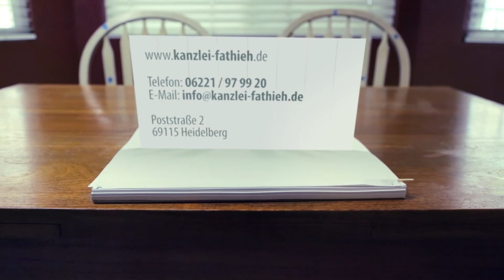Rechtsreferendar | Ausbildung | Kanzlei | Heidelberg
Rechtsanwalt Fathieh aus Heidelberg viele Rechtsreferendare in seiner Kanzlei in Heidelberg in der Anwaltsstation ausgebildet, die ihm  vom jeweiligen Oberlandesgericht, unter anderem vom Oberlandesgericht Karlsruhe (Stationsreferendare) zugewiesen worden sind.

Wichtig ist für ihn, dass die Referendarin / der Referendar eine Leidenschaft für den Anwaltsberuf erkennen lässt und eine hohe Lernmotivation mitbringt.

In dem Video sind Herr  Rechtsanwalt Kian Fathieh und Herr Rechtsreferendar Johannes Kolbeck  zu sehen. Herr Kolbeck hat in Mannheim Jura studiert und dort sein erstes Juristisches Staatsexamen erworben. Herr Kolbeck befand sich ab  dem 14. Juni 2014 für ein paar Monate in Ausbildung in der Anwaltsstation I bei Herrn Rechtsanwalt Fathieh i der Kanzlei Fathieh. Seinen Juristischen Vorbereitungsdienst leistet Herr Kolbeck mit Stammdienststelle am Landgericht Mannheim ab.

Weitere Informationen zur Bewerbung als Referendarin / als Referendar in der Kanzlei Fathieh gibt es

Kanzlei Fathieh
Poststraße 2
69115 Heidelberg